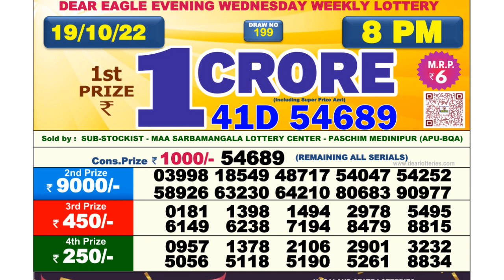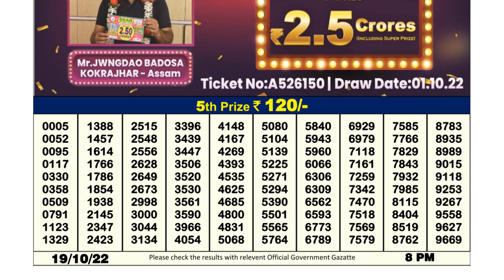🔴Dear Lottery Sambad Live 8pm today 19.10.22 Nagaland State Lottery Result